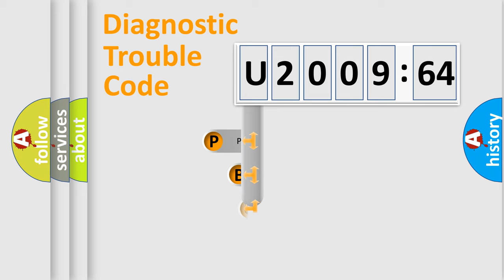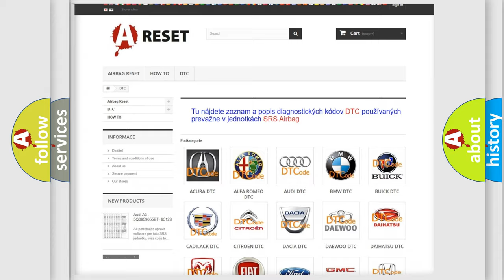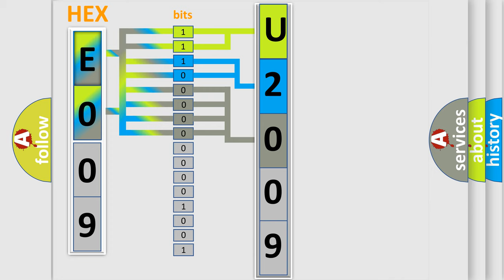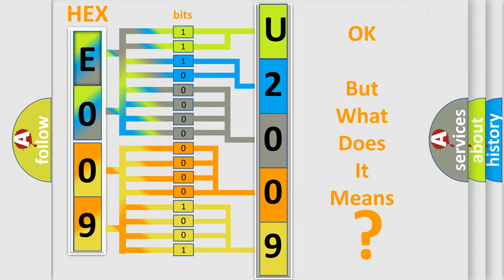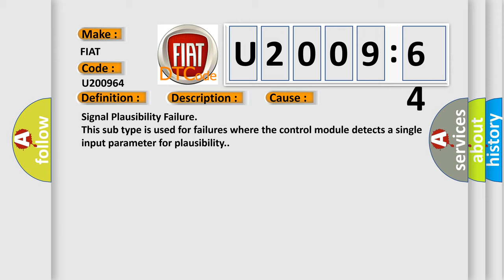DTC Fiat U2009-64 Short Explanation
Contents:
0:21 Basic DTC analysis according to OBD2 protocol standard.
1:48 Insight into programming
2:58 A diagnostically understandable description of the Diagnostic Trouble Code
3:05 Basic error definition

Make:
FIAT
Code:
U2009 64
Definition:
HO2S Heater Resistance Sensor 1
Description:
DTCs P0112, P0113, P0117, P0118, are not set.The ignition is OFF for more than 10 hours.The Engine Coolant Temperature (ECT) Sensor parameter is between 0-40°C (32-104°F) at engine start-up.The ECT Sensor parameter minus the Intake Air Te
Failure Type: